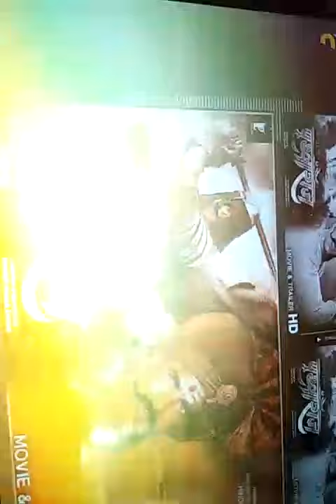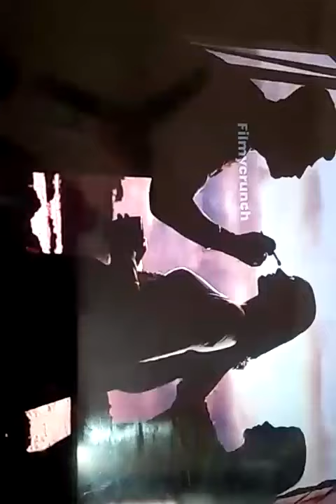Suryabanshi live view